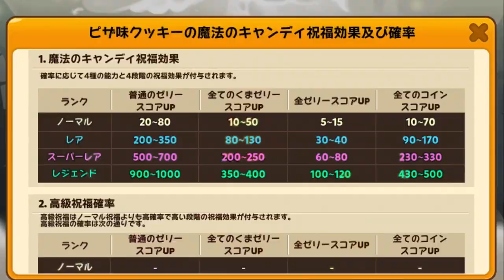【ガチャ】ピザ味クッキーの最速レベル上げ【クッキーラン:オーブンブレイク】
クキランの攻略・解説動画を投稿してるあいるーです！
高評価押して貰えると喜びます！

・Twitterもやってます！（いろんなことする場所）

・Instagramもやってたりします（みんなとお話したりする場所）

・noteもたまに更新してます（思ったことを文章にして投稿する場所）

・クキラン以外の質問や相談がある方はここからどうぞ（ラジオ動画でお返事します）

【再生リスト】